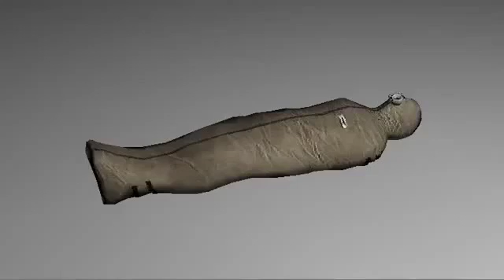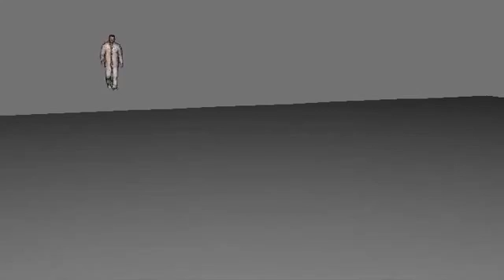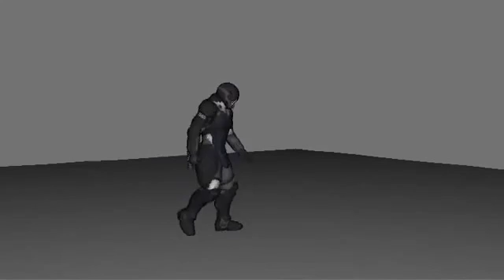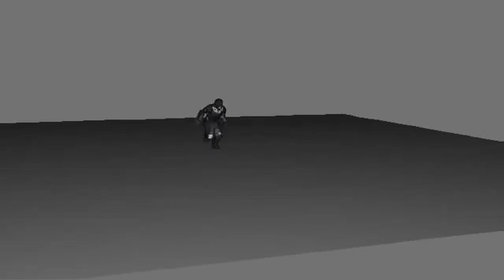REMEMBER ME Citizen+Enforcer+Valet animations(.c4d)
Main characters animations cannot be extracted.
Sorry, but body bag is not included.